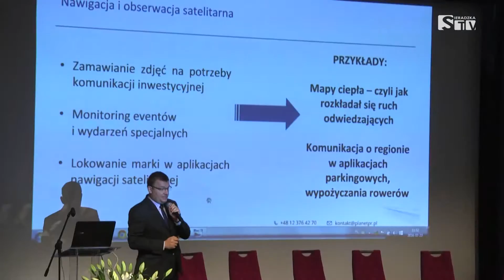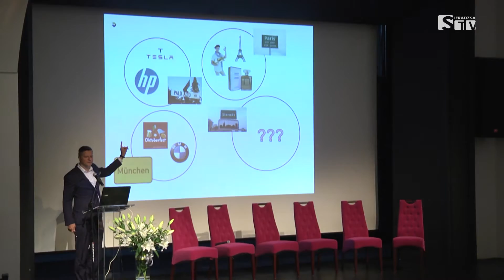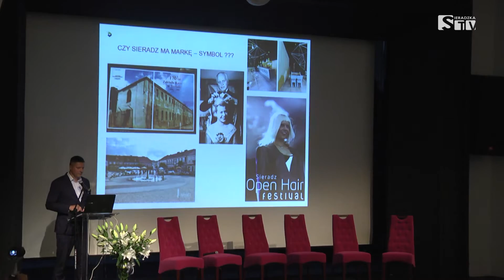Sieradz Open Hair Festival 2016 - Sieradzka TV Media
Sieradz Open Hair Festival 2016
Sieradzka TV Media